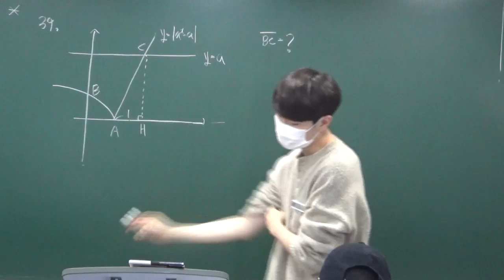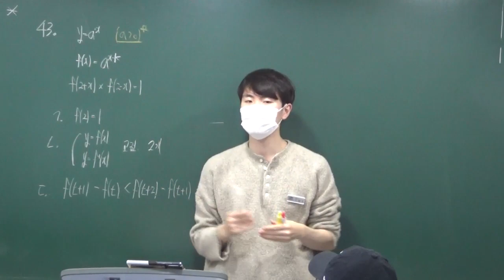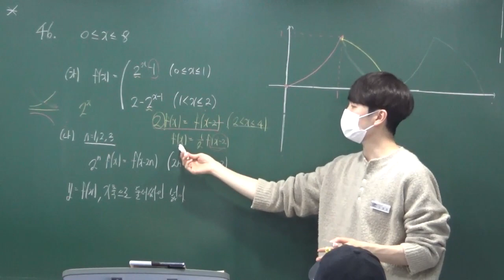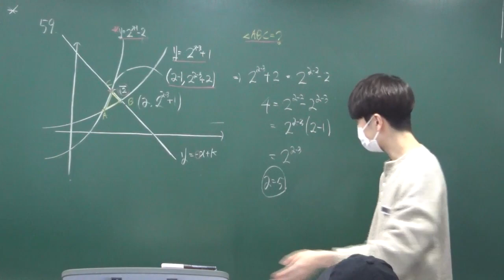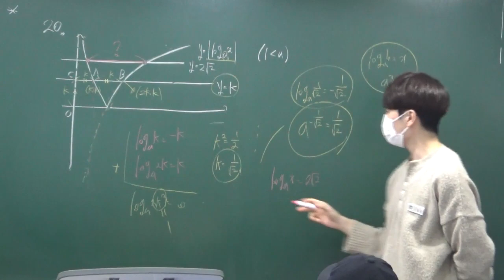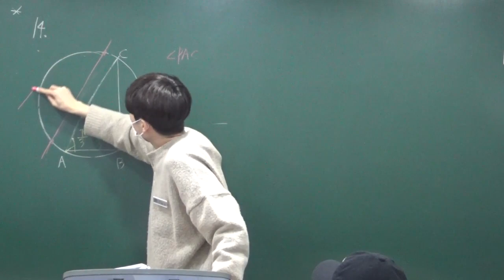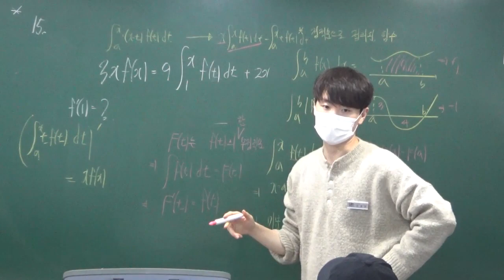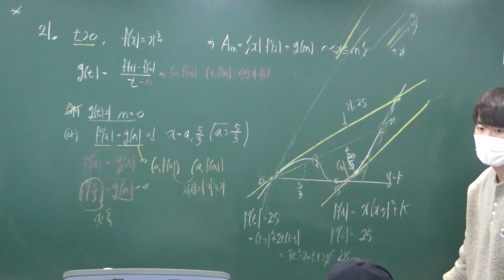20230113 고3A반 지수,로그함수 + 모의고사 풀이